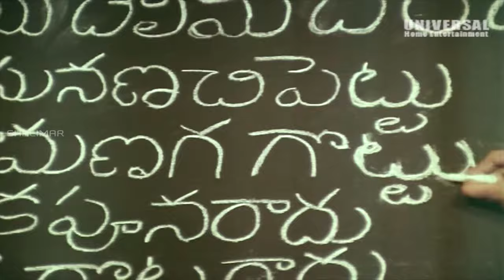Ladies Tailor || Porapaatidi Tadabaatidi Video Song || Rajendra Prasad, Archana, Deepa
Ladies Tailor Telugu Movie Scenes Starring Rajendra Prasad, Archana and Deepa plays a lead roles Direceted by Vamsy. Produced by Ravi Kishore and Music Composed by Ilayaraja.